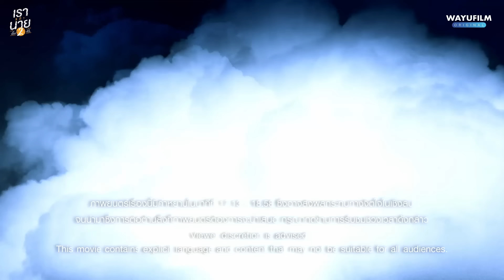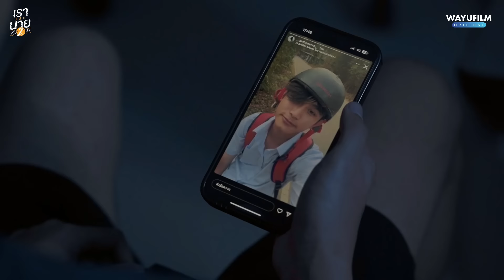MY BIKER 2 เราและนาย 2 : เปิดเทอม [ENG SUB] BL BOYS LOVE LGBTQ+ YAOI THAI GAY หนังวาย FULL MOVIE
Everyone can support our artists & our company by transferring money
or WISE account name : Nitchapoom Chaianun
Siam Commercial Bank (SCB) Thailand
SWIFT CODE : SICOTHBK
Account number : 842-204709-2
Account name : Nitchapoom Chaianun

- Economy Class and Business Class members
Suitable for those who want to watch clips before anyone else
and exclusive clips.
- First Class membership, suitable for members who want to support
Income of your favorite actor and support the production of new content

สมัครสมาชิกช่องแบบรายเดือนเพื่อรับชมคอนเทนต์พิเศษ
และรับชมคอนเทนต์ต่างๆ ก่อนใครได้ที่ลิงค์ข้างล่างนี้
หรือไลน์ไอดี wayufilm
หรือทางเบอร์โทรศัพท์ 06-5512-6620
**ติดต่อเฉพาะเรื่องงานเท่านั้น**